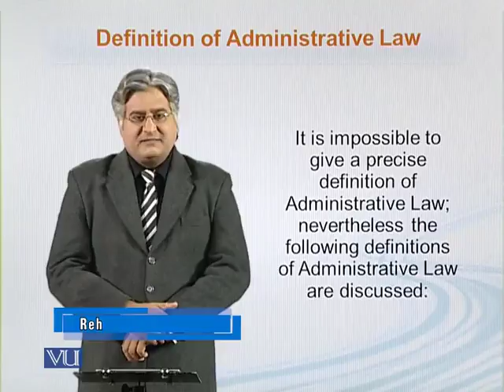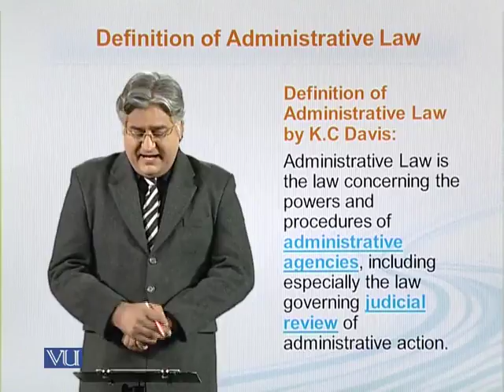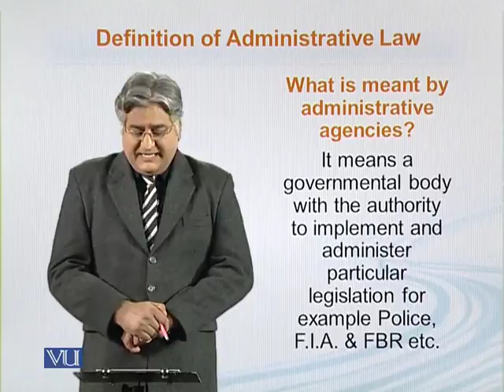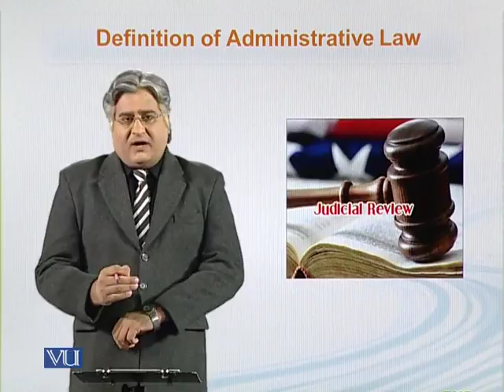MGT621_Topic205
Topic: 205